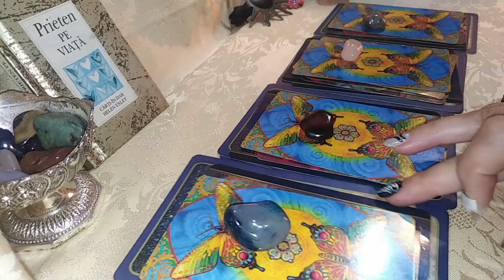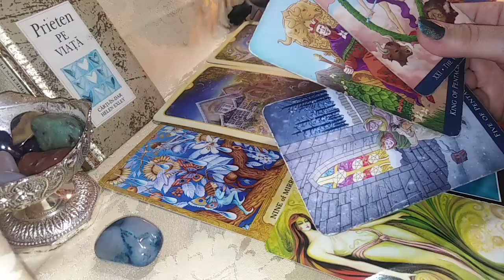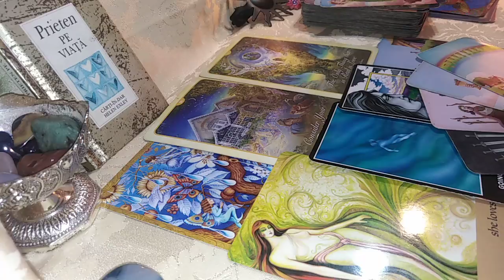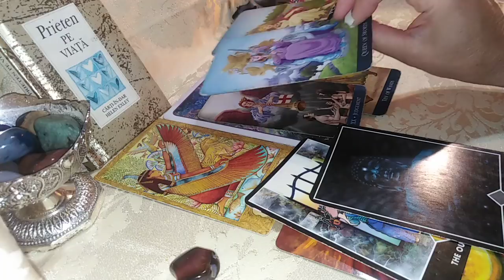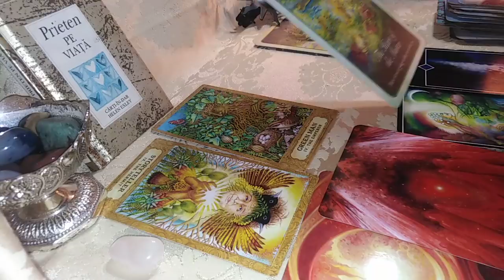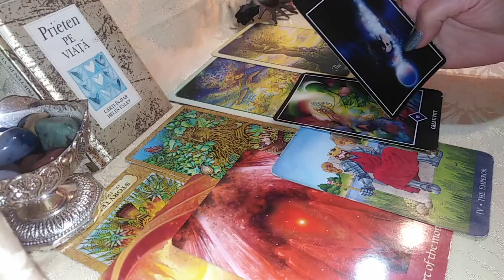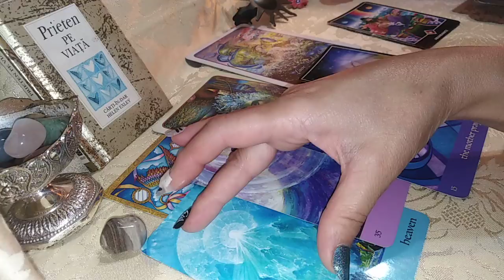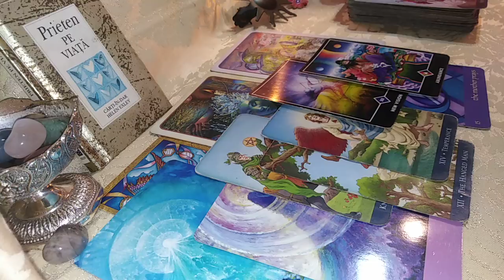MESAJE DE LA INGERI - LA ALEGERE - atemporal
INTRO - 0:00
NR 1 - 03:50
NR 2 - 23:13
NR 3 - 40:25
NR 4 - 58:39
Va astept !
Multumesc.